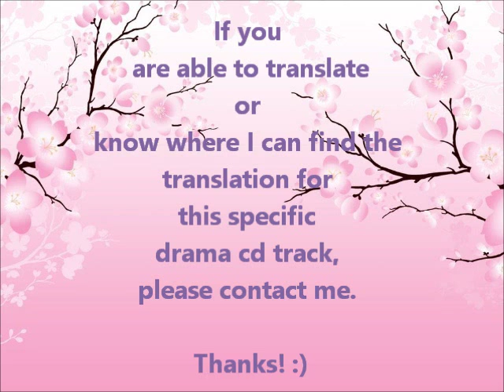Kyo Kara Maoh! OST 2 Disc 2 Track 2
Cover + Japanese Audio

As of April 5, 2016, there's a new petition to bring Kyo Kara Maoh! back for a fourth (4th) season and a remake of the animated series. The goal is to gather 2,000+ signatures as well as comments before sharing the petition with NHK, Geneon and everyone else involved with the series.